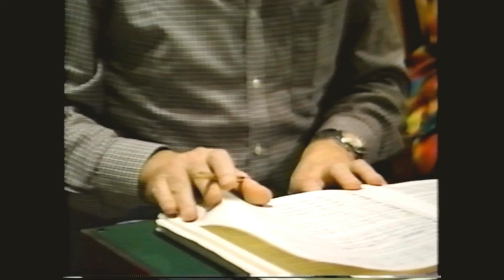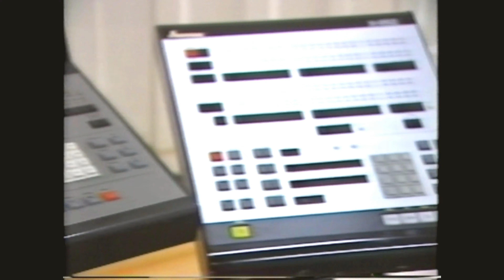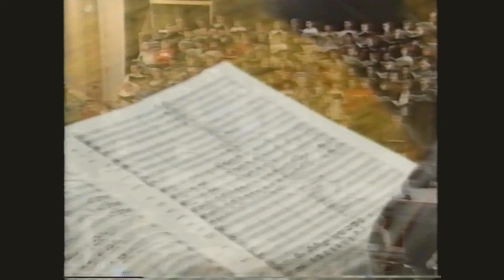Berlioz Les Troyens promotional video - Deborah Voigt, Françoise Pollet, Charles Dutoit (1993)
Includes footage of live performances and recording sessions as well as commentary, with Deborah Voigt, Françoise Pollet, Gary Lakes, Gino Quilico, Gregory Cross, Jean-Philippe Courtis, Hélène Perraguin and John Mark Ainsley, conducted by Charles Dutoit.

Also includes commentary by Denise Massé, Iwan Edwards, Hugh Macdonald and Robert Spickler.